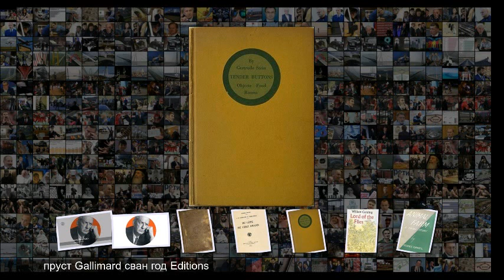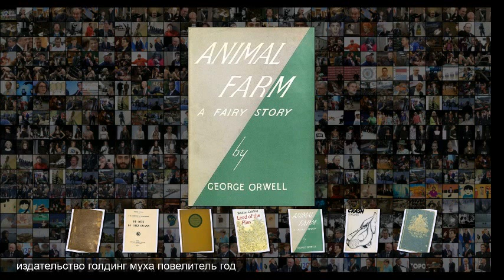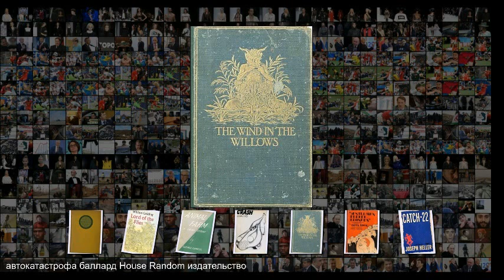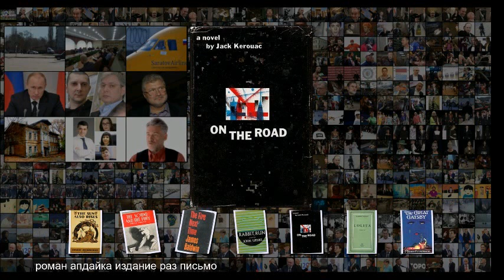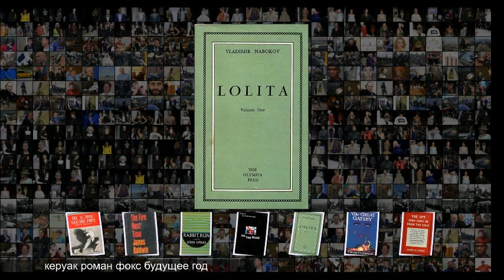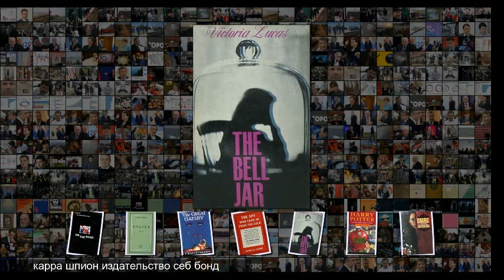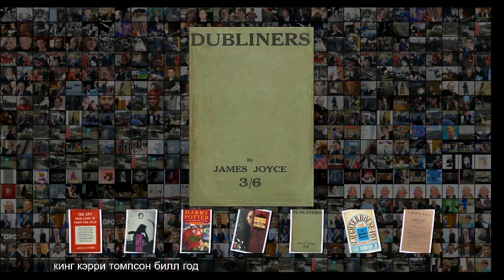Ни разу за весь роман никто не икает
Ни разу за весь роман никто не икает Ни разу за весь роман никто не икает Как издатели отказывались печатать Моби Дика , Великого Гэтсби , Лолиту и Гарри Поттера Журнал Коммерсантъ Weekend 14 от 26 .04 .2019, стр . 12 Повелителя мух отказались печатать 20 издательств, Дневник Анны Франк 15, Гарри Поттера 12, Уловку-22 22 . Да что там даже По направлению к Свану удалось издать только с четвертого раза, а Лолиту с шестого . Ужасные цифры, но еще ужаснее б